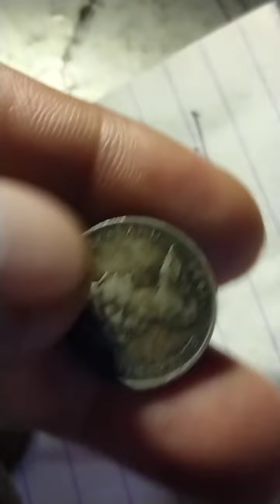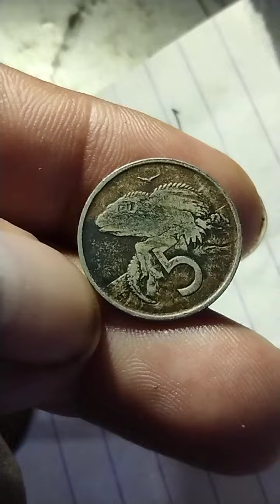50 cents 5 cents one dollar Elizabeth 2 coin